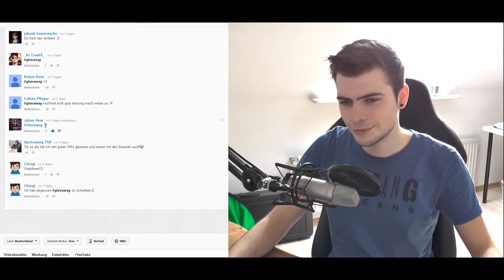Der Gewinner steht fest!! | Auflösung des Giveaway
Wenn ihr mich unterstützen wollt dann holt euch eure Spiele hier!

★ Willkommen zu Hause! ★

★ Werde ein Homie! ★